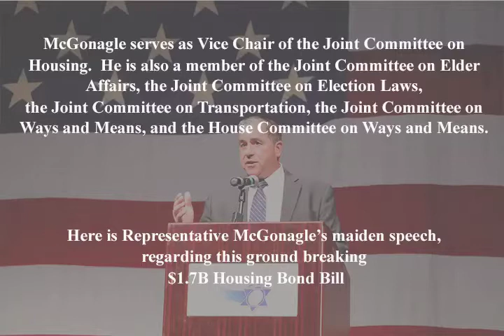Rep. Joseph McGonagle on Housing Bond Bill H.4134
Massachusetts State Representative on his Maiden speech in the House Chambers.